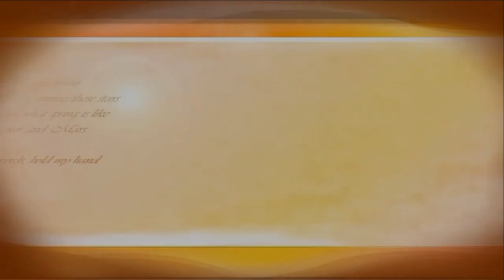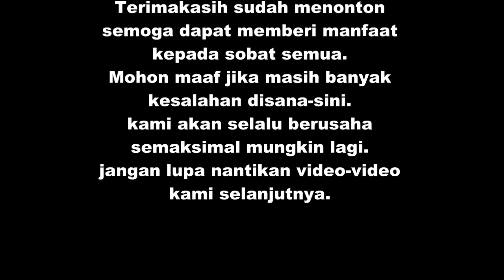Cara Bikin Martabak Telor Dobel Sepesial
yuk intip cara dan gaya tukang martabak membikin martabak telor dobel special.
jika ada yg ingin ditanyakan, monggo tuangkan dalam kolom komentar.
Semoga bermanfaat.
Terimakasih.